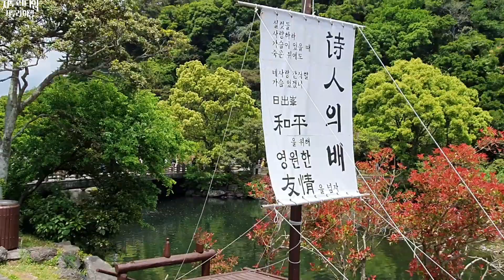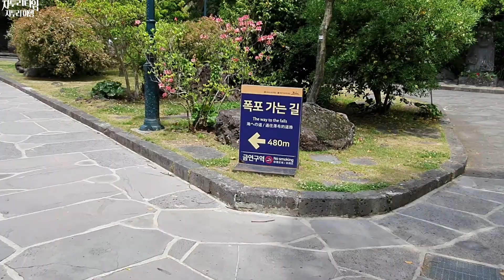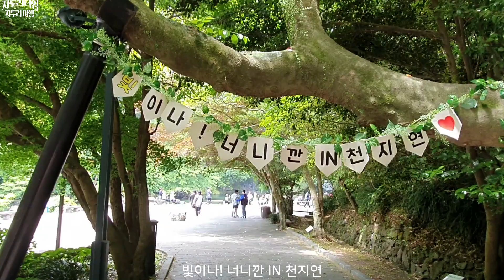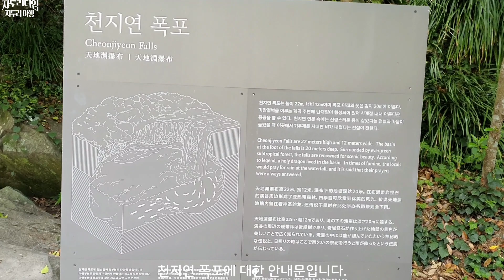시원하게 쏟아져 내리는 폭포수가 답답한 가슴을 뻥 뚫어주는 "천지연 폭포" "Cheonjiyeon waterfall" in Jeju Island, South Korea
제주도의 천지연 폭포의 모습을 담았습니다.
쏟아져 내리는 폭포수의 시원함이 답답한 마음을 뻥 뚫어 줍니다.

It contains the appearance of Cheonjiyeon waterfall in Jeju Island, South Korea
The coolness of the flowing waterfall opens up the frustrating mind